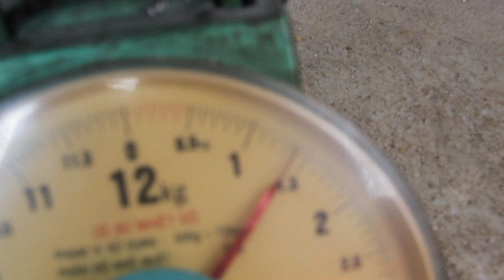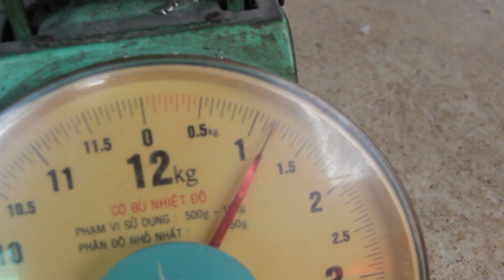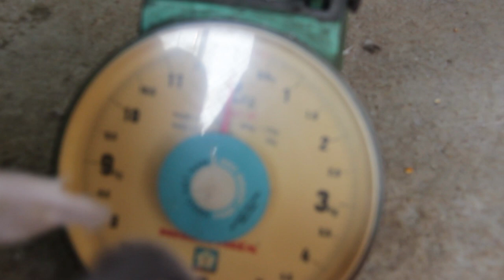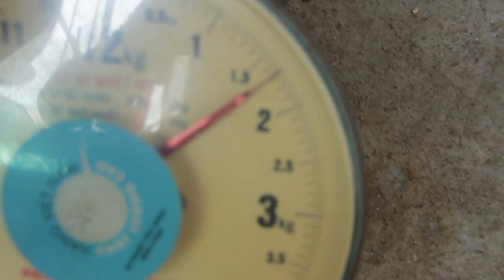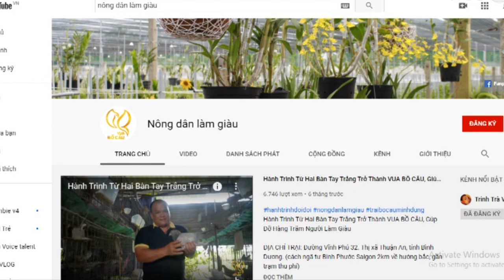Cách nuôi bồ câu siêu đẻ, siêu thịt, siêu nhanh lớn chỉ trong 20 ngày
ĐỊA CHỈ CHI NHÁNH: Thôn Hòa Nam 2, xã Eanuôl, huyện Buôn Đôn, tỉnh Đắk Lắk.